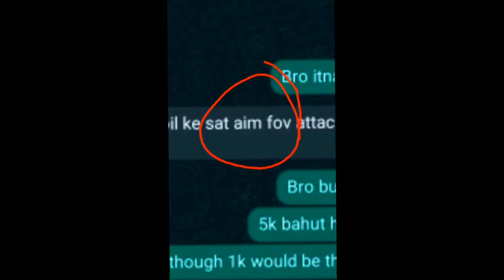PRO NATION Hacker Exposed 😱🔥para SAMSUNG A3,A5,A6,A7,J2,J5,J7,S5,S6,S7,S9,A10,A20,A30,A50,A70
Indian RUOK FF & WHITE444 Expose -

WHITE 444 EXPOSED
WHITE 444 HACK
RUOK FF HACKER
RAISTAR HACKER
NONSTOP GAMING
PRO NATION

STREAMERS🇮🇳
 Garena Free Fire Top Country
 1.Garena Free Fire Indonesia Live
 2.Garena Free Fire Brazil Live
 3.Garena Free Fire Brasil Live
 4.Garena Free Fire India Live
 5.Garena Free Fire Singapore Live
 6.Garena Free Fire Thailand Live

SPREAD LOVE.❤💙